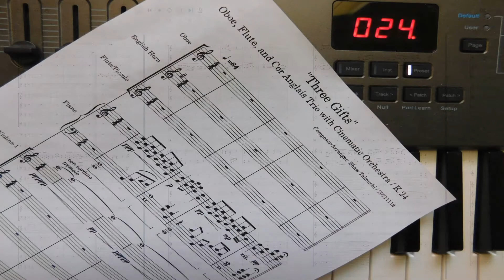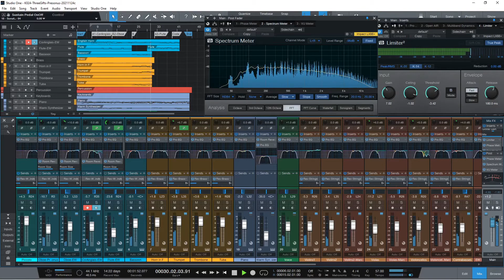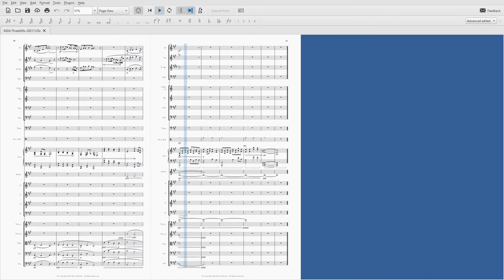"Three Gifts" K.24 / Woodwinds Trio with Cinematic Orchestra (MuseScore/Presonus/EastWest)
"Three Gifts" K.24 / Oboe, Flute and Cor Anglais Trio with Cinematic Orchestra
Composer/Arranger:  Shaw Takeuchi

Composer/Arranger:  Shaw Takeuchi
Release Date:  26-Nov-2021
Composition/Scoring:  07-Nov-2021 to 08-Nov-2021
Arrangement/Mix/Master: 08-Nov-2021 to 15-Nov-2021

Specifications:
*  Musescore 3.6.2 Composition & Transcription
*  Presonus Studio One 5.4.1
*  Eastwest Quantum Leap Symphonic Orchestra (EWQLSO) and Steinway Piano
*  No human players in this recording